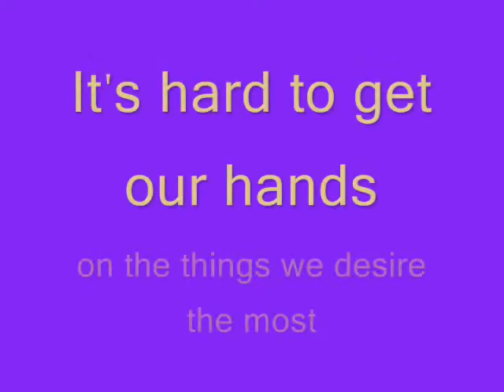Time To Dye - Dasey Trailer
This isn't really a serious trailer. It's more of a parody about Derek's obsession with blonde women, and how Casey plans to get Derek is to...

Dye her hair blonde!

I thought using the song Time of Dying would be humorous. I made this a while ago; and I thought I would post it while I am busy working with other things.